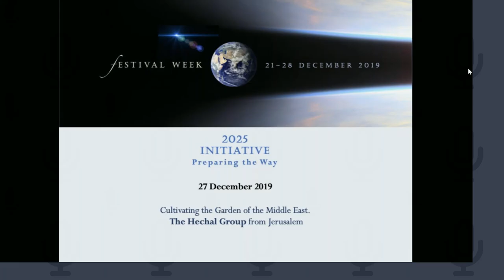Cultivating the Garden of the Middle East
Seventh Day webinar of the Festival Week of the Group Impact
with the Hechal Group from Jerusalem "Cultivating the Garden of the Middle East"